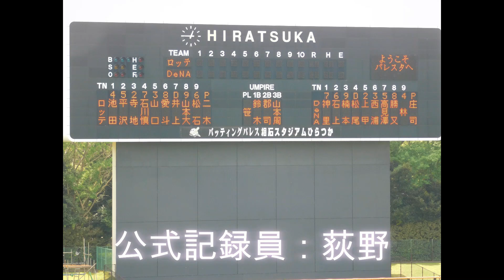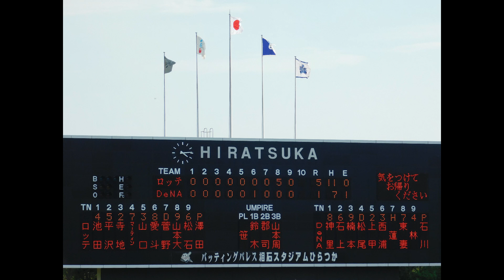【画像スライドショー】2024.7.7 イースタンリーグ公式戦 マリーンズ VS ベイスターズ バッティングパレス相石スタジアムひらつか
球審：笹
1塁塁審：鈴木
2塁塁審：郡司
3塁塁審：山本周
公式記録員：荻野
来場者数：1353人